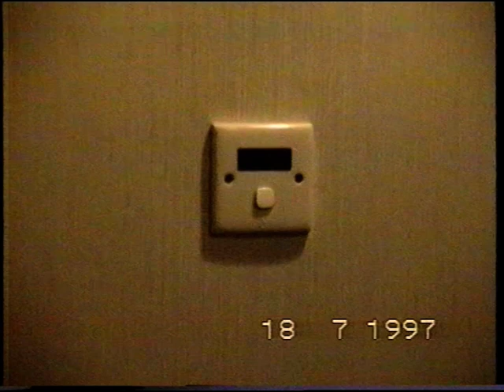Bejing_18_7_1997_ PArt 1